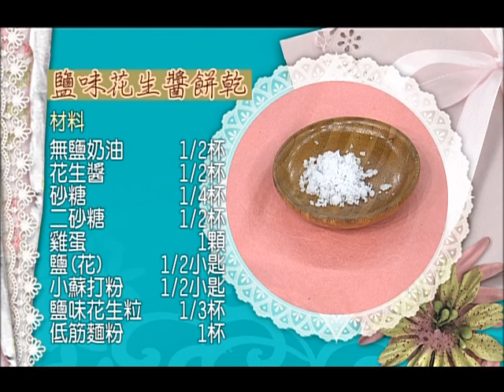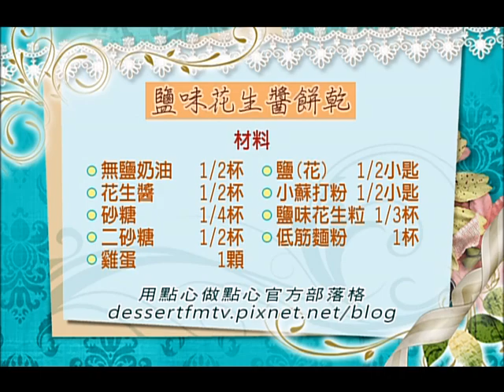用點心做點心-鹽味花生醬餅乾